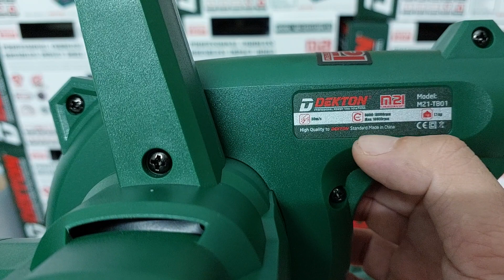Máy thổi bụi dùng Pin Dekton M21-TB01 giá chỉ 700k LIÊN HỆ 0708.887.016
Tham gia ngay Group Khuyến mãi của Dụng Cụ Huỳnh Gia để nhận thêm các ưu đãi được cập nhật mỗi ngày

DỤNG CỤ HUỲNH GIA
🔔Địa chỉ: Vĩnh Phú 10 , Thuận An , Bình Dương